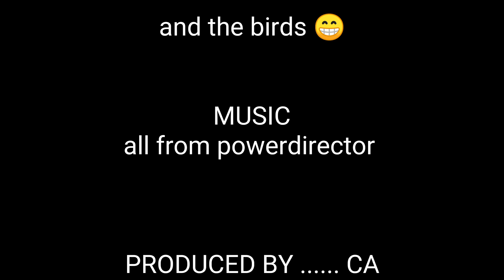SUPER EASY ALMOST NO MAKE UP LOOK NA IPAGLALABAN KA HANGGANG SA HULI!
Mga beshiwaps! Ang tagal natin Di nagupload! Pero Ito na nga!

Nagmadali.NagmakeUp.Nagsamgy.Nagbake.nagprayermeeting.nagdrive ng open windows.

Ang video na Ito ay para sa mga girls na laging nagmamadali tulad ko, anong makeup Ang dapat gamitin para maipaglaban ka ng makeup mo Besh! Di Ito plakado Kasi realtalk Di man lagi perfect Ang makeup pag nagmamadali ka diba!

Panoorin hanggang dulo dahil may pa FREEBIE ANG LOLA MO!